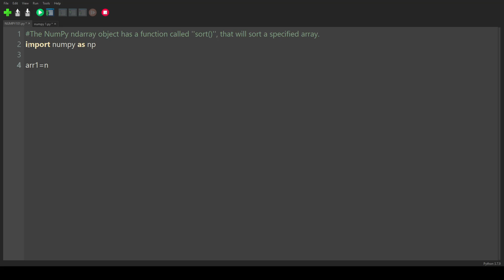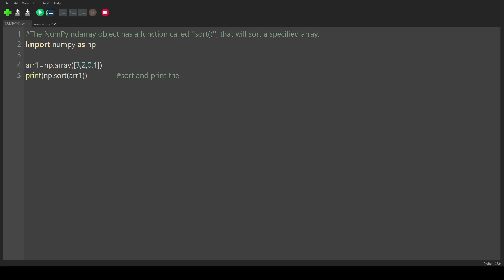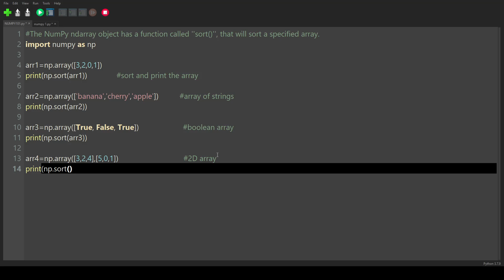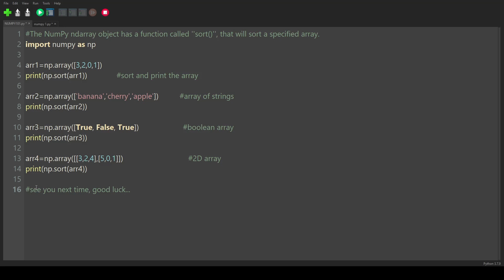Python Numpy Module 17 # numpy.sort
Python Numpy Module.